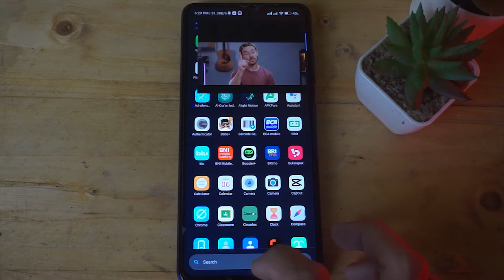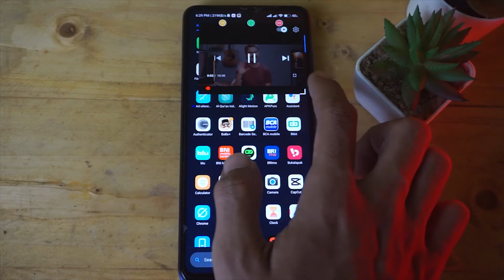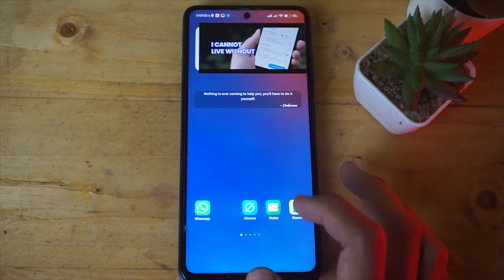Cara Memutar YouTube Di PiP Atau Sambil Membuka Aplikasi Lain Gratis Tanpa Langganan Youtube Premium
buka youtube di background,youtube berjalan di latar belakang,buka youtube saat buka aplikasi lain,youtube background audio,youtube on background